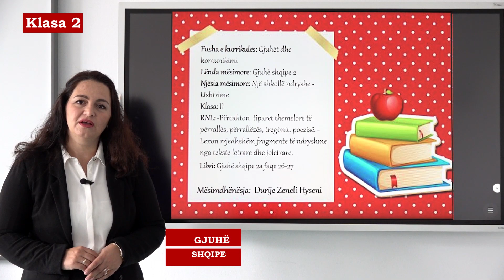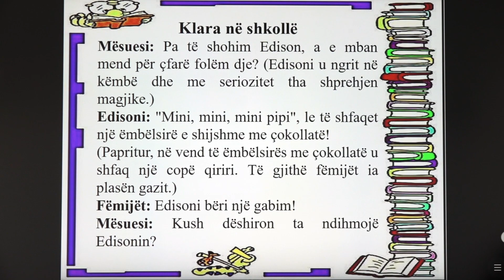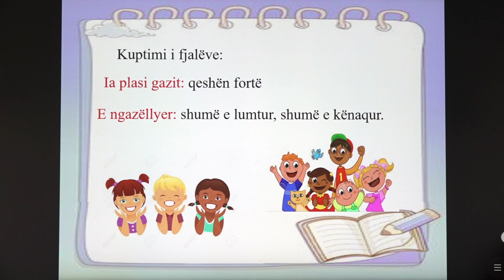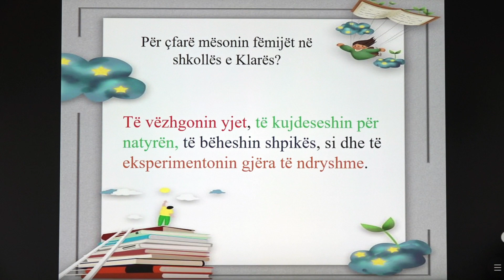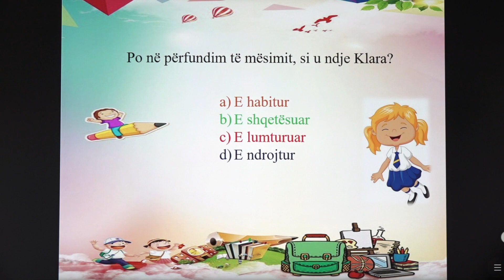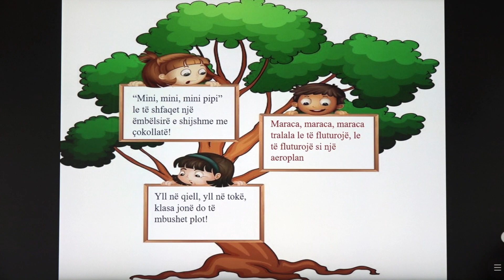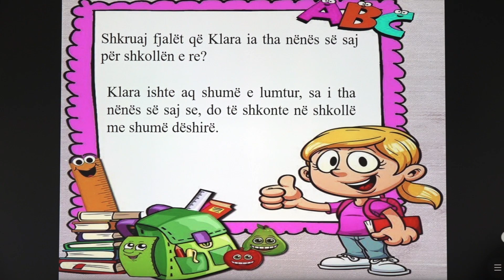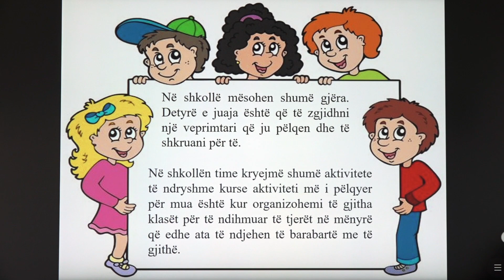2 01 015 - Java 3 - Gjuhë shqipe - një shkollë ndryshe ushtrime